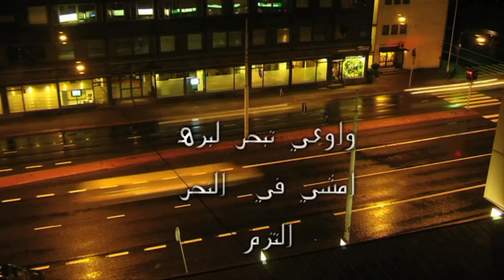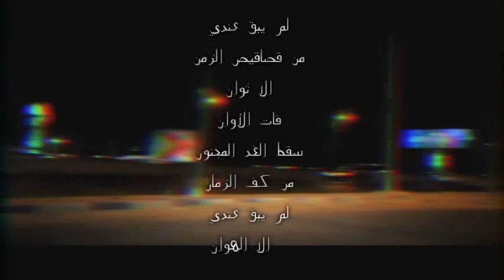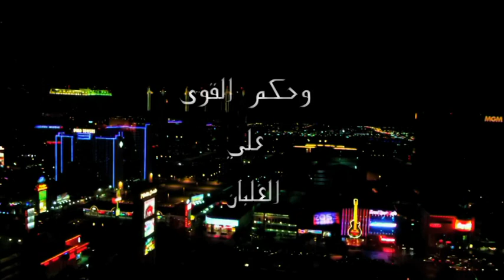فارس بلا جواد | mohamed ghareeb magic rap 2014 راب من نوع جديد هادف لبناء مجتمع صالح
studio : r divel
lyric by : mohamed ghareeb